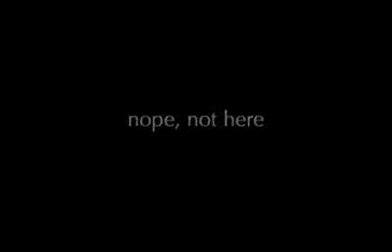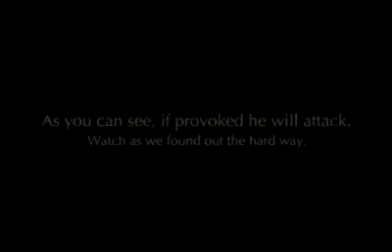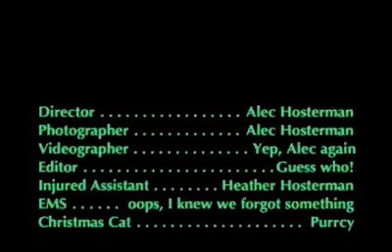Christmas Cat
Here is Purrcy - the hell cat who really didn't like Christmas much.